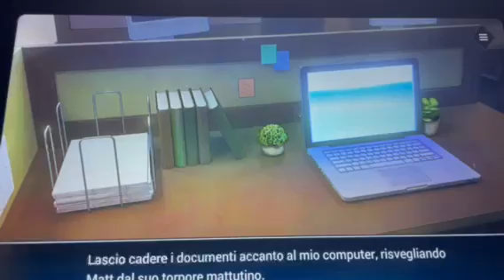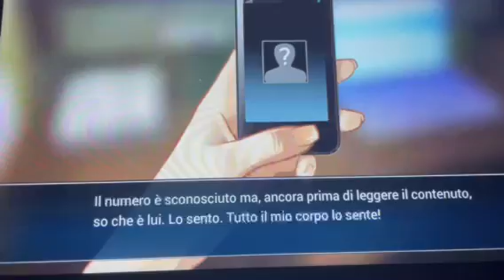Is It Love Adam - Capitolo 1 - Parte 2/5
Ciao ragazze ecco la seconda parte del capitolo 1 di Is It Love Adam, se il video vi è piaciuto mettete un mi piace o un commento qua sotto e ci vediamo Venerdì con la terza parte